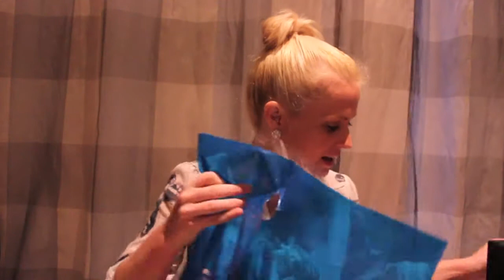VALLEYGIRL & TEMT HAUL